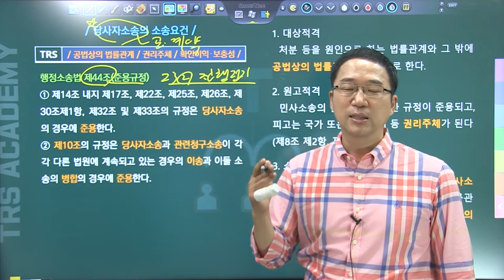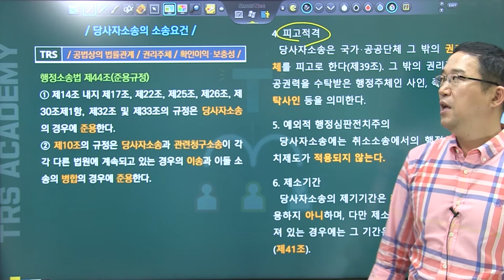#203 당사자소송의 소송요건